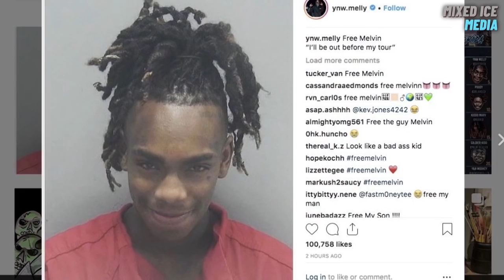YNW Melly Will Stay LOCKED UP, Here's Why...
YNW Melly WILL NEVER BE RELEASED After This...

YNW Melly has been sitting in prison for almost two years now awaiting his trial which has been very dragged out and honestly there has been very little information given to us on where he actually stands or what his actual chances of being set free are. But now that has changed after a recent update was revealed which pretty much guarantees his outcome and sadly for his fans it is not a good one.